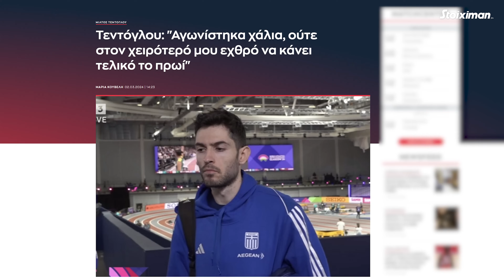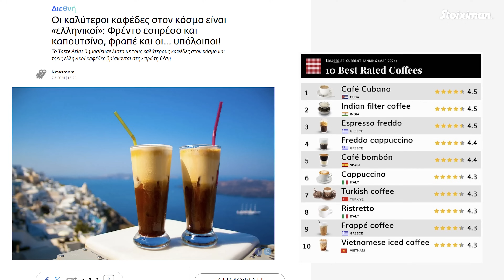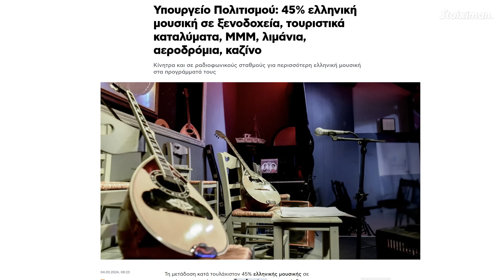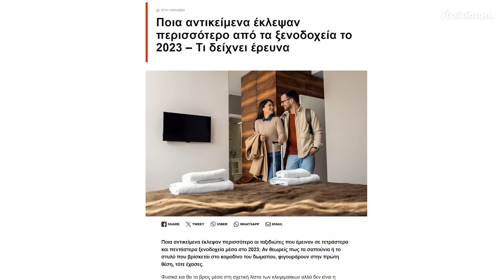Τοπ πράγματα να κλέψεις από ξενοδοχείο (και πολλά ακόμα) | Sakis Show S03 E14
Καρναβάλια, νομοσχέδιο για μουσική, Τεντόγλου κι άλλες τρέλες καθημερινότητας στο μικροσκόπιο σχολιασμού του κυρίου Σάκη.

0:00 Καθαρά Δευτέρα με μπακαλιάρο
2:39 Η γιορτή του φαλλού στον Τύρνβαο
4:14 Βρώσιμο δάσος στη Θεσσαλονίκη
6:08 Βάλανε τον Τεντόγλου να πηδάει πρωί!
8:20 Φρέντο στην κορυφή του κόσμου
11:04 Τουρισμός με 45% ελληνική μουσική
14:02 Τοπ πράγματα να κλέψεις από ξενοδοχείο